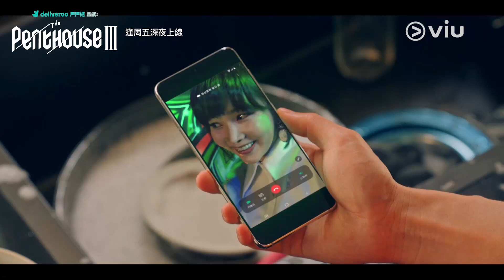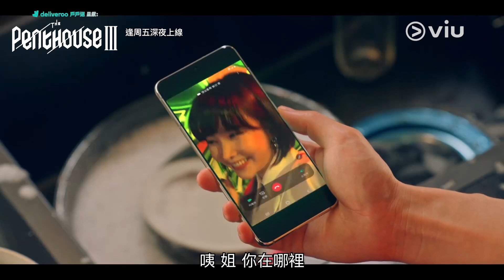《The Penthouse 3》韓劇線上看│第26集 - 李奎鎮得罪老婆 遭對方以牙還牙│Viu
《The Penthouse 3》
主演：柳真、金素妍、李智雅、嚴基俊
類型：懸疑、復仇
片長：42 集 x 35 分鐘
播放日：逢周五深夜上線
✅優先觀看
✅無影片廣告
✅無限影片下載
✅電視煲劇